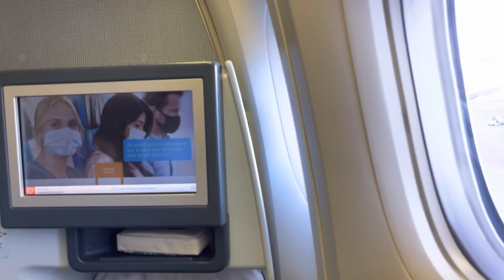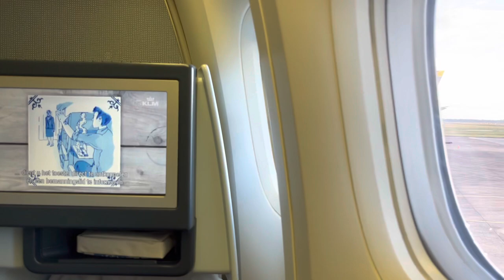KLM ASIA 777-300ER | Taxi/Takeoff | Johan Adolf Pengel Airport | Surinam | KL714 | RoopramAviation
Hello,

This video was filmed with my Iphone 13

PBM - Paramaribo
KLM (ASIA)
Boeing 777-306ER
Seat 6K

Flight info Announcement : 0:23
Safety video : 2:07
Engines Start-up : 2:13
Taxi : 5:33
Take off : 8:54

RoopramAviation